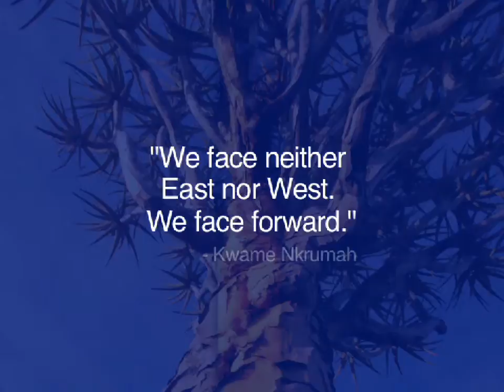MM_vid StndBank Still Montages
Standard Bank Event